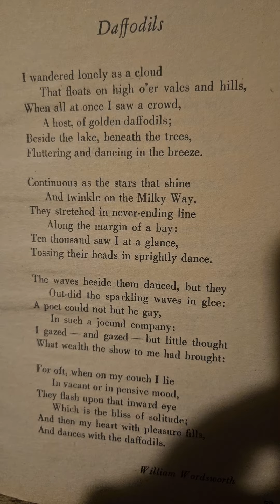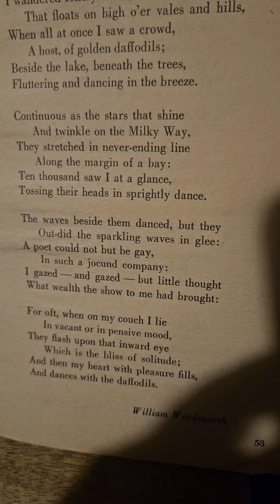'Daffodils' by William Wordsworth